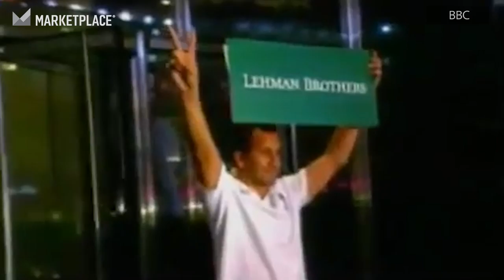The Men in Charge When the Economy Collapsed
On March 13, Marketplace host Kai Ryssdal will interview the three men who were the pivotal players during the 2008 financial crisis: Treasury Secretary Hank Paulson, Federal Reserve Chair Ben Bernanke, and President of the New York Fed, Tim Geithner. What role did each play in the financial crisis? Why did they make the decisions they made? And what do you want us to ask each of them?